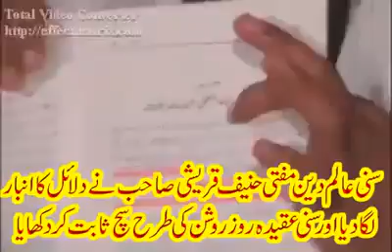Mufti Hanif Qureshi ne jab dalail ka Ambar Laga diya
Munazra